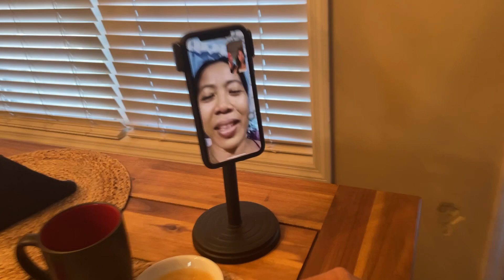Marissa finally made it to the U.S…. 35-hour flight from the Philippines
FINAL APPROACH!!! Marisa is finally in the United States!!!